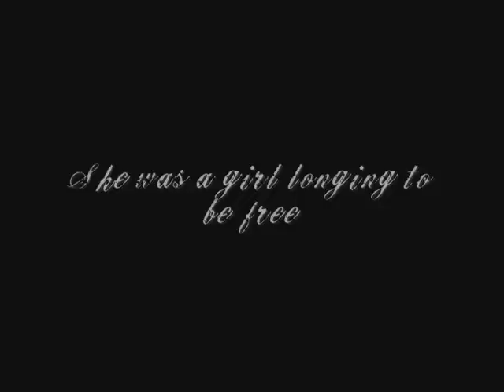Still The One - POTC fanfic trailer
This was created for LadyPhantomOfMusic, who saw my own fanfic trailers and asked me to make own.

Here's the summary:
Margaret was the daughter of the Pirate James Black, Captain of a ship. When he was young Jack joined the cre and Fell in love with Margaret. Years went by, When James died the ship was destroyed too. Jack made the deal with Davey Jones to bring the Ship back and named It the Black Pearl, and soon he and Margaret married. But just before the mutiney, Jack was captured, as was Margaret. He was going to be hung, but before he was Margaret offered her service for his life, so he was set free. She was later sold to another person, and after that had happened the people she was slave to previously were all killed, So when Jack heard that, he though she was still there and was killed. Now after POTC:AWE she shows up looking for him, in doing so meeting every one again.